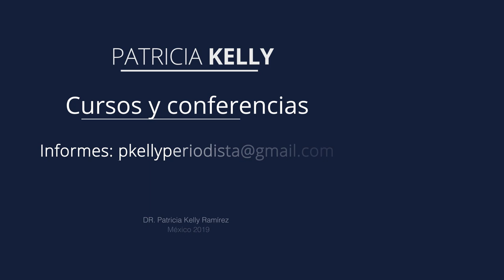Identifica si tienes problemas de memoria | Vejez creativa con Patricia Kelly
El Dr. Alberto Ávila Funes, Geriatra y responsable del área de Geriatría del Instituto Nacional de Ciencias Médicas y Nutrición nos da algunas a ideas para identificar cuando nuestra memoria está sufriendo trastornos y qué hacer en esos casos. Envejecimiento activo y saludable.